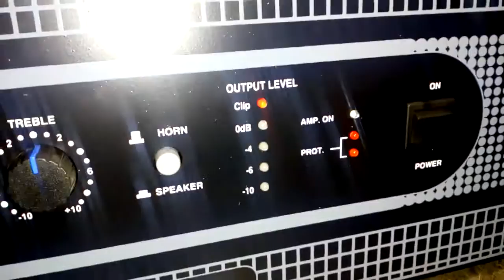Studiomaker MX-1000 professional DJ AMPLIFIER